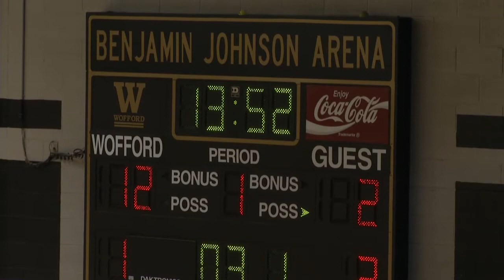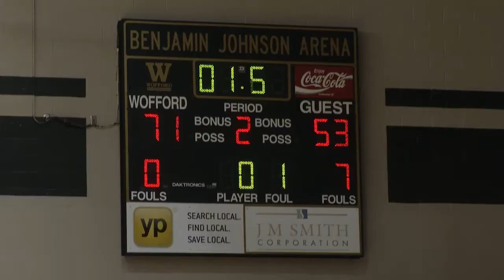Inside Wofford Basketball: Georgia Southern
SPARTANBURG, S.C. -- The Wofford men's basketball team picked up a 71-53 win over Georgia Southern on Saturday night at Benjamin Johnson Arena. The Terriers used a 15-1 run in the middle of the second half to take control of the game on the way to the conference victory.

Wofford moves to 7-9 on the season and 1-2 in the Southern Conference. Georgia Southern is 6-10 overall and 0-3 in the SoCon. The Terriers were led by Karl Cochran with 25 points and eight rebounds, while Lee Skinner had 17 points and 12 rebounds for his fourth double-double this season. Spencer Collins added ten points. The Eagles leading scorer was Tre Bussey with 12 points.

"These guys will give you everything that they have and they did another really nice job defensively tonight," said head coach Mike Young. "We looked like a basketball team tonight and not an imposter. You get into some situations where you lose sight of what is effective. It is a long year and we have been on the road. You come back home and you are on your heels a little bit. We had great practices this week and great preparation and we look forward to heading over to Furman on Monday."

The Terriers scored first and took an early 7-0 lead after a dunk by Justin Gordon just two minutes into the game. A three pointer by Jarell Byrd gave Wofford a 10-2 lead and Karl Cochran followed with a jumper for a ten-point advantage at the 14:00 mark. After Wofford had a 15-6 lead, the Eagles went on a 9-0 run and tied the game at 15 each with ten minutes left in the half.

Lee Skinner ended the run with a lay-up to take a 17-15 lead with 9:31 on the clock. Karl Cochran then hit two three pointers to give the Terriers a 23-19 lead with six minutes remaining in the half. Wofford continued the 10-2 run and had a 27-19 advantage after two free throws by Lee Skinner. After the Eagles hit a three, Indiana Faithfull answered with a three for a 30-22 lead at the 3:45 mark. Georgia Southern scored the next five points to cut the lead to 30-27 before Karl Cochran hit a long three with two minutes left in the half for a 33-27 advantage. Lee Skinner added a long jumper to give Wofford a 35-29 lead at the break.

To open the second half, Georgia Southern scored four straight points before Lee Skinner hit a lay-up for a 37-33 score ninety seconds into play. Karl Cochran added back-to-back jumpers to give the Terriers a 42-35 advantage at the 15:34 mark. A lay-up by Lee Skinner off a turnover and a three by Karl Cochran pushed the lead to 47-35 after seven minutes as part of a 10-0 run.

After taking the run to 12-0 after a jumper by Spencer Collins, the Terriers had a 49-35 lead. The Eagles ended the run with a free throw, but Wofford answered with a three by Karl Cochran to make it a 52-36 advantage. A floating lay-up by Jarell Byrd pushed the lead to 61-45 with 5:19 remaining in the game. Justin Gordon hit a jumper and a free throw for a 64-47 advantage at the 4:31 mark. Lee Skinner added a lay-up and free throw to take a 67-50 lead with just over three minutes left. The Terriers closed out the game for a 71-53 victory.

Wofford shot 45.0% from the floor while Georgia Southern shot 44.7% overall. The Terriers were 7-of-21 from with three, while the Eagles were 2-of-12 from behind the arc. Georgia Southern was 9-of-15 from the line while Wofford was 10-of-13 on free throws. Wofford had a commanding 38 to 26 lead on the glass. Senior Taylor Wagener started his first career game. Justin Gordon fouled out for Wofford.

Wofford will play the next three games on the road in just six days. The road trip begins on Monday night at Furman, followed by Wednesday night at UNCG and Saturday night at Elon. The next home game is Thursday, January 24 against Furman.